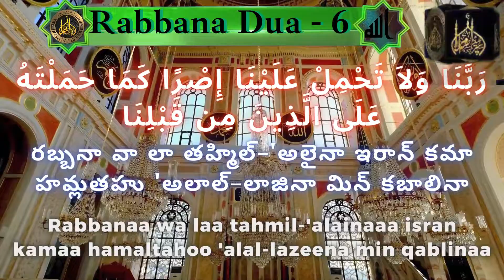Rabbana Dua's : Rabbaana Dua - 6 | रब्बाना दुआ -6 | రబ్బానా దువా -6